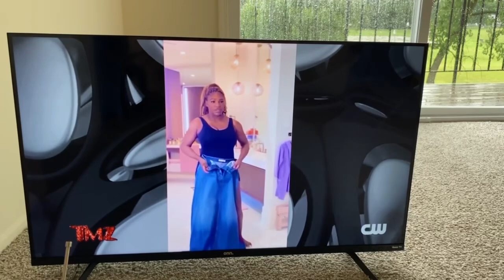TMZ | Intro July 5, 2024 Friday | Travis Scott Jet Ski | Blake Lively | Serena Williams